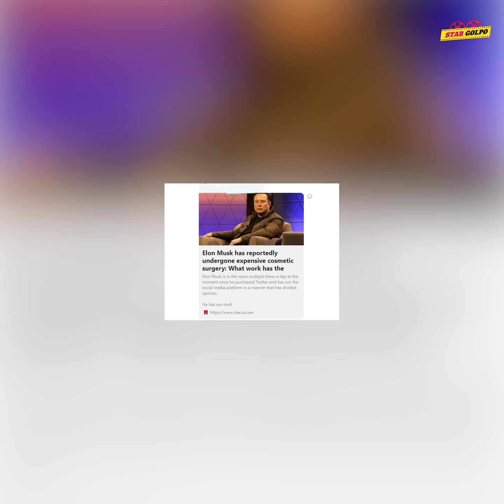Elon Musk টাকার জোরে হবে কি আবার যুবক ? Rock এবার মেয়েদের সাজে ভাইরাল!